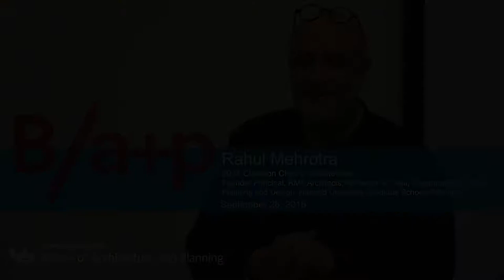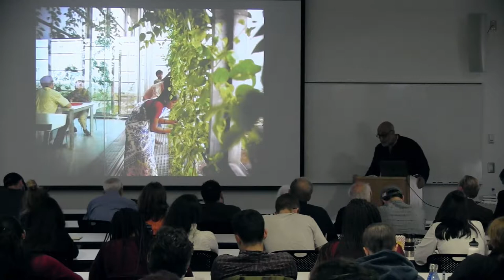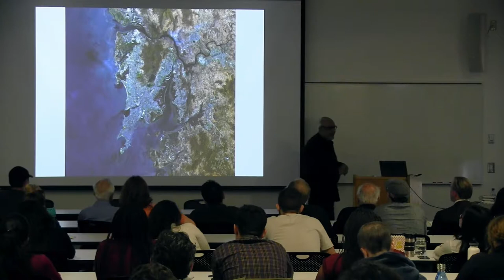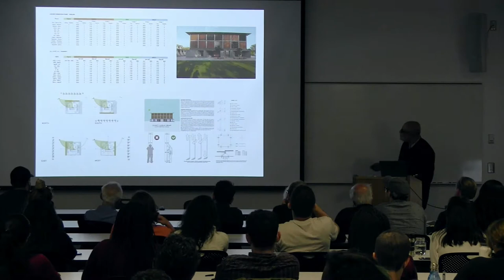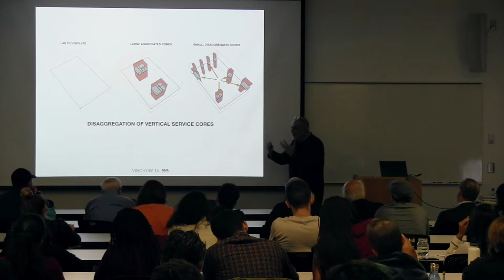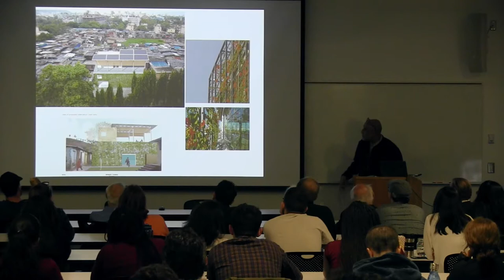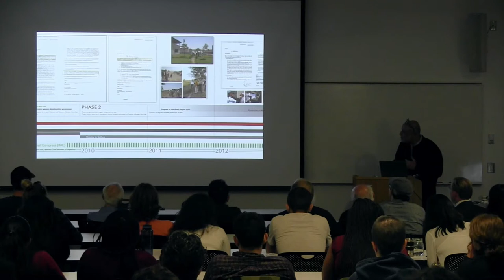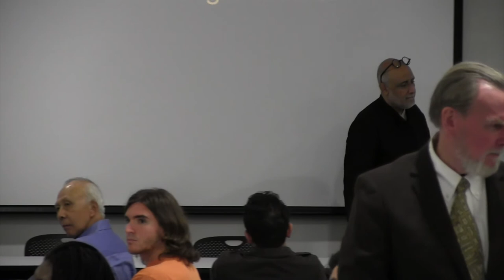Rahul Mehrotra - Working in Mumbai: The Works of RMA Architects - September 26, 2018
Rahul Mehrotra, 2018 Clarkson Chair in Architecture, University at Buffalo School of Architecture and Planning, presented the first of three talks given in Hayes Hall on September 26, 2018 as part of Fall 2018 Public Programs (‘Discursive Practices’ Lecture Series).  In “Working in Mumbai: The Works of RMA Architects,” Professor Mehrotra discusses how his relationship with the kinetic city of Mumbai has propelled his thinking and practice of architecture to have a multidisciplinary approach -- blending architecture, urban design, landscape architecture, and conservation – in order to broaden the potential and meaningful influence architecture can realize in a city’s social, cultural, and economic landscape.

Mehrotra offers examples of how seemingly dichotomous relationships (i.e. formal/informal; direct access/inequity; pluralism/coexistence; contemporary/historic; etc.) need to be examined and confronted while allowing the audience to interpret and determine how boundaries of such dualities are blurred.  The selection of residential and institutional architecture, and projects in which global capital is sensitized in local space include:
-House For a Filmmaker, Alibag, India
-Three Court House, Alibag, India
-Cept University Library, Ahmedabad, India
-KMC Corporate Office, Hyderabad, India
-Lab of the Future, Basel, Switzerland
-Community Toilets for SPARC, Mumbai, India
-Hathigaon (elephant village), Jaipur, Rajasthan, India

Rahul Mehrotra is an architect, urbanist, educator, and Founding Principal of RMA Architects He is Professor of Urban Design and Planning and Chair of the Department of Urban Planning and Design at Harvard University’s Graduate School of Design. Mehrotra has designed projects that range from recycling urban land and master planning in Mumbai to the design of art spaces, boutiques, weekend houses, factories, social institutes and office buildings across India – thereby engaging diverse issues, multiple constituencies and varying scales: from interior design and architecture to urban design, conservation and planning.

The Clarkson Visiting Chair is an endowed visiting position granted semiannually to a distinguished scholar or professional in the disciplines of architecture, planning, and design.  This award is in recognition of excellence in the pursuit of scholarship and professional application within these fields.